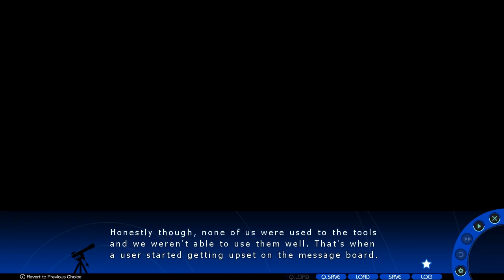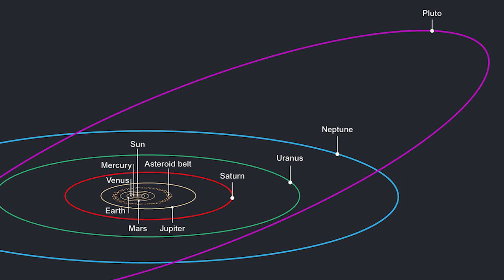A Sky Full of Stars (見上げてごらん、夜空の星を) Let's Play - Hikari's Route Episode 7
Game: A Sky Full of Stars (見上げてごらん、夜空の星を)

It looks like problems with Project Starlight is multiplying with Moromisawa Technical Academy asking to resign from the 6 Stars Club. As for what happened, their blog and social media has become a platform for flame wars. The general public is divided on Project Starlight and multiple debates went out of control. The flame wars have negatively affected the general perception of the 6 Stars Club. Even though Akito closed all discussions, the fights continued onto emails and other social media accounts. Honoka, being polite, cannot handle the hate comments and thus did no moderation to combat the problem.

When Hikari and Akito return to the Saotome Stop 'n' Buy, they notice a taxicab. It looks like Morita-san has come to speak with club advisor Miharu about the 6 Stars Club. When Morita-san meets Hikari and Akito, he explains that Project Starlight has become the cause for the massive arguments online and orders them to abandon the project. Otherwise, Morita-san will disband the 6 Stars Club, Akito questions Morita-san's authority to which Miharu replies that he was the original creator of the 6 Stars Club and is currently the director of the planetarium. Leaving Hikari and Akito to decide, Morita-san rides off in the taxi.

With a massive fight online and orders to abandon Project Starlight, there is nothing much the 6 Stars Club can do as they hang around in respective clubrooms. Hikari refuses to accept either option given by Morita-san and vows to continue pushing for Project Starlight. Akito also feels confident that they will be able to find a compromise since this is not the first time they had to deal with tough situations.

We get a surprise ending with Orihime stopping by the convenience store during Akito's shift.